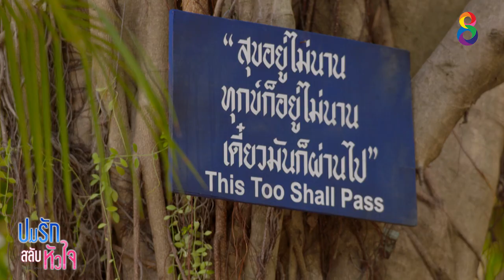ปมรักสลับหัวใจ | EP.8 ตอนที่ 3/6 | 17-03-62 | ช่อง8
เตชิต และ เตชินท์ เป็นพี่น้องฝาแฝดที่ยอมกันได้ทุกเรื่อง แต่ปัญหาเกิดขึ้นเมื่อพวกเขาต้องมาตกหลุมรักผู้หญิงคนเดียวกันคือ
ยิ่งไปกว่านั้น ฟ้า ได้เจอกับ เตชินท์แฝดคนน้อง และประทับใจกันตั้งแต่ครั้งแรก แต่ได้แยกย้ายกันไป จนกระทั่งเธอได้มาเจอกับ เตชิต แฝดคนพี่ โดยที่เธอคิดว่าเขาเป็นรักแรกพบของเธอ ทำให้หัวใจของฟ้ากำลังถูกสลับให้รักผู้ชายผิดคน!

ปมรักสลับหัวใจ ทุกวันเสาร์-อาทิตย์ เวลา 20.15 น. เริ่มตอนแรก 23 ก.พ. นี้ทาง